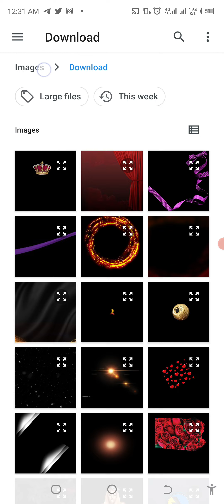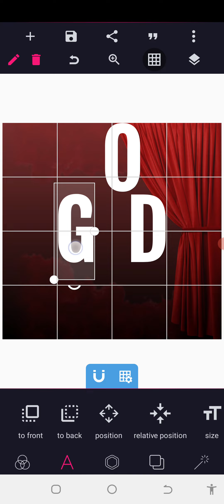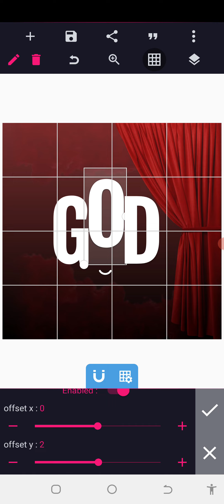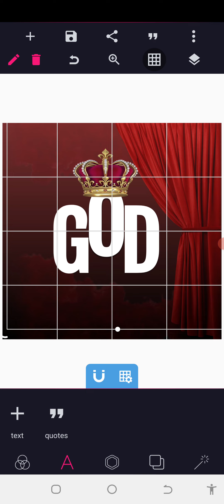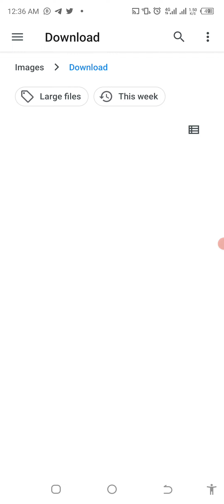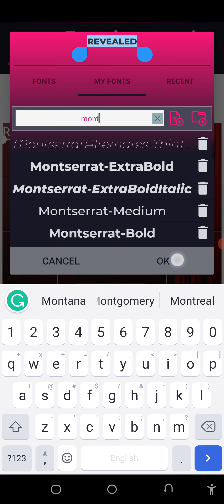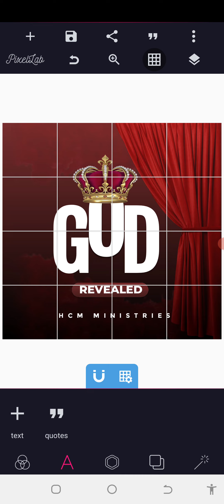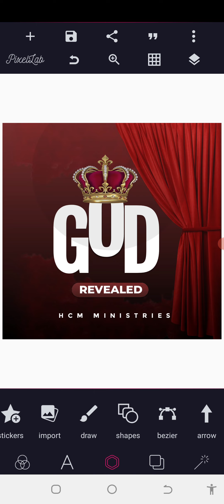How to Design a Church Flyer for an upcoming event | PixelLab Tutorial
Looking for how to design a Church flyer for an upcoming event in your church? in this video, I will walk you through a step-by-step procedure for designing a church flyer.

Learn to design a Free Online Church Service Flyer for Sunday Church service, prayer meetings, Bible Studies, youth meetings, and any other Church event step by step in PixelLab.

Font used :

1. Lateef
2. Montserrat

.LET CONNECT.

This video is also related to Diko graphics, Diko digital, Nigerian YouTuber, Nigerian tech YouTuber, church flyer psd, church flyer ideas church flyers images, church flyer samples, church flyers template

church flyer for easter, church flyer templates, church flyer invitation, church anniversary flyer, a sample of a church flyer, how to make a church flyer for free, how to create a church flyer in photoshop, create a church event flyer, online church flyer template, online church flyer free, create free church flyers, youth group flyer template, Eastwood Anaba Ministries, Action Chapel